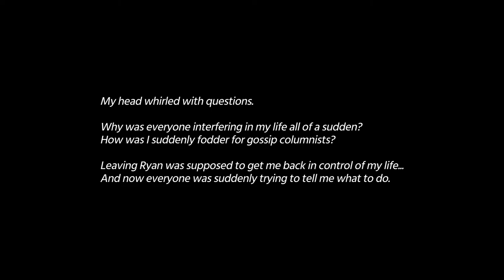Murder by Numbers [14] Frantastic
I'm glad that K.C. is getting more fleshed out beyond just "gay best friend", but not a fan of Cross's backslide, although maybe there are extenuating circumstances.

I'm also really not sure why Honor wouldn't have gotten her job back, given that the showrunner was blackmailed into firing her. Unless the show was cancelled, and I forgot about it.